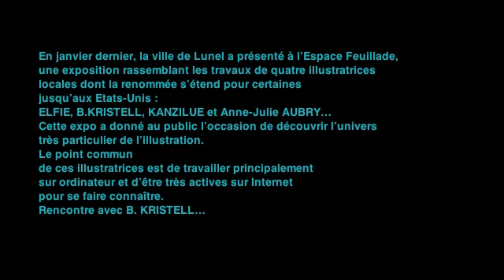B KRISTELL illustratrice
En janvier dernier, la ville de Lunel a présenté à l'Espace Feuillade,
une exposition rassemblant les travaux de quatre illustratrices
locales dont la renommée s'étend pour certaines
jusqu'aux Etats-Unis :
ELFIE, B.KRISTELL, KANZILUE et Anne-Julie AUBRY...
Cette expo a donné au public l'occasion de découvrir l'univers
très particulier de l'illustration.
Le point commun
de ces illustratrices est de travailler principalement
sur ordinateur et d'être très actives sur Internet
pour se faire connaître.
Rencontre avec B. KRISTELL...